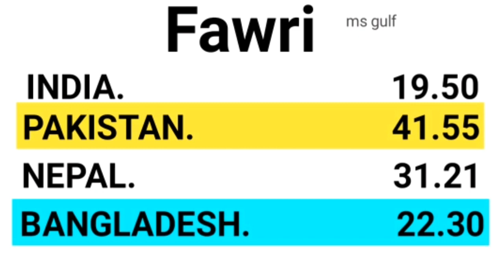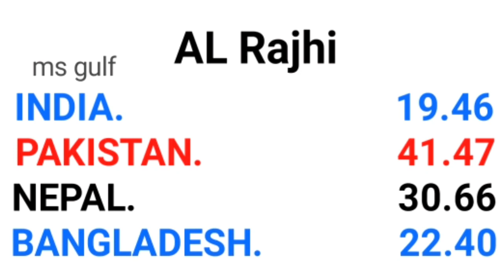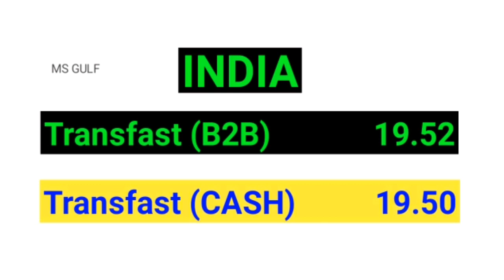TODAY SAUDI RIYAL RATE IN INDIA PAKISTAN |BANGLADESH NEPAL PAKISTAN/ TODAY RIYAL RATE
Saudi bank rate
Today saudi riyal rate today

money transfer
exchange rate

al jazeera bank fawri exchange rate
today riyal rate in saudi arabia pakiatan

today enjaz bank currency
today currency enjaz bank
al rajhi bank rate
western union
today western union
western union enjaz
aaj ka riyal rate kiya hai
Ms Gulf